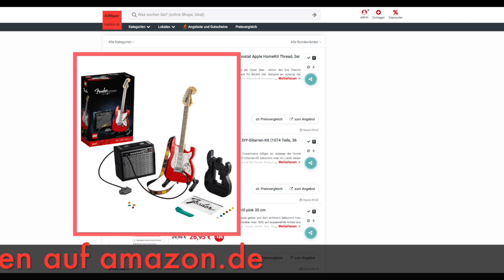Schnäppchen/Billiger des Tages 06.02.24 - LEGO 21329 Ideas Fender Stratocaster DIY-Gitarren-Kit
Heute ist Schnäppchen/Billiger des Tages - LEGO 21329 Ideas Fender Stratocaster DIY-Gitarren-Kit.